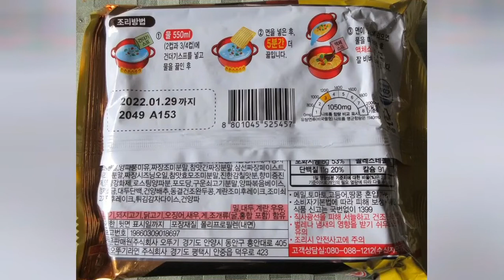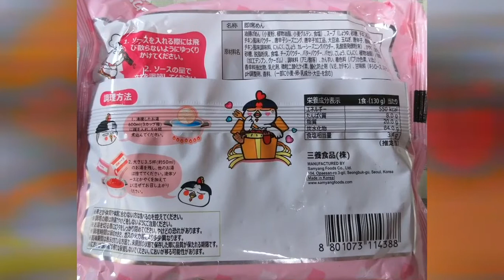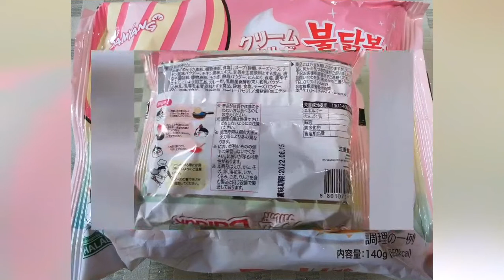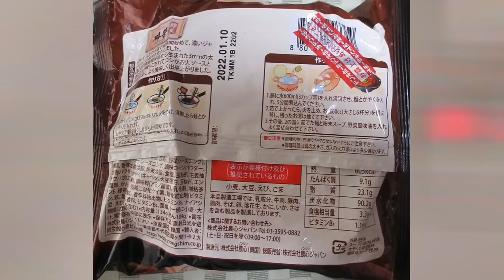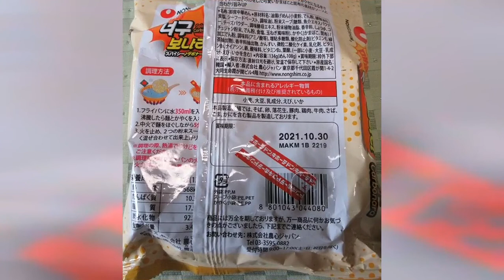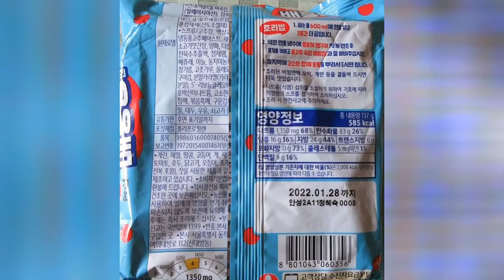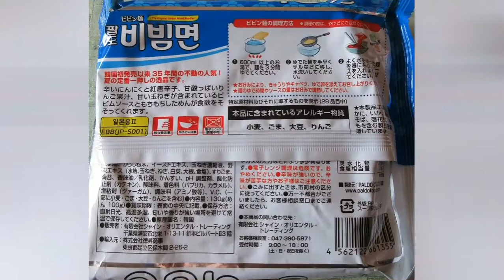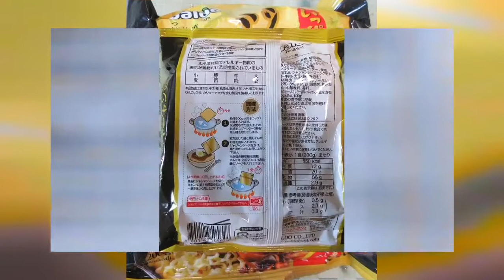【韓国】インスタント汁なし麺 Korean Instant Noodle without Soup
【韓国】インスタント汁なし麺
Korean Instant Noodle without Soup

ラーメン好きが多い韓国では激辛はもちろん、辛くないものまでさまざまな汁なしのインスタントラーメンが販売されています。日本で手に入る韓国汁なし麺をご紹介します。

韓国式ジャージャー麺の濃厚な味わいを楽しみたいなら一品ジャジャン麺。ソースタイプのインスタントラーメン。コクのある味噌ダレがよく絡むもちもちの麺が特徴で、本場の味を家庭で気軽に楽しみたい方におすすめ。茹で上がった麺にソースをからめれば出来上がり。ソースは温めなくても使えますが、麺と一緒に湯煎すると一層美味しくなります。

映画「パラサイト」で話題になったチャパグリ。チャパグリとは韓国風ジャージャー麺とスパゲティをミックスした甘めのチャパゲティと、たぬき（ノグリ）のパッケージが特徴のノグリラーメンを合わせて作る汁なしラーメンのこと。チャパグリ単体としても発売されています。

うどん＋ラーメンのようなコシがある太麺が特徴で、ラーメンというよりも韓国風のやきそばのような食感が魅力。劇中では牛肉を追加したリッチなチャパグリが出てきましたが、肉以外にも野菜や海鮮など好みの具を足して楽しめます。

汁なしタイプの王道・ブルダックポックンミョンは、鳥のキャラクターイラストを使ったパッケージデザインが特徴。味によって辛さレベルが違うので、パッケージの裏に記載されているスコヴィル値（SHU)をチェックして、自分に合った商品を選ぶのがポイントです。

緑色のパッケージが目印のチャジャンブルダックは、辛さはあるもののタレの甘みと旨みを味わえる商品。シリーズの中で最も辛くない商品なので、辛いのが苦手な方におすすめです。最後までタレの奥深い味わいを楽しみながら食べられます。

次に辛いのがピンクのカルボブルダックと、黄色のチーズブルダック。ピンクのカルボはタレがからみやすい平打ちの太麺にバジルソースの香りが広がります。黄色のチーズはチーズのコクと香りが食欲をそそる一品ですが、しっかり辛いので、辛いのが苦手な方は注意が必要。どちらもまろやかな味わいで食べやすいのですが、じわじわと辛さが広がります。辛さを抑えたクリームカルボも2020年から発売されています。

やや辛めのブルダックを試してみたいなら、カレーブルダックとキムチブルダックがおすすめです。カレーブルダックは唐辛子とカレースパイスのWの辛さが魅力。キムチブルダックは韓国のお酒ブランド「眞露」とのコラボ商品で、小ぶりのキムチが入っているのが特徴です。

かなり辛いブルダックを試してみたいなら、黒いパッケージのブルダック炒め麺がおすすめです。かなり辛いので、辛いものが得意な方でも注意が必要です。

ヘクブルダック炒め麺は、スコヴィル値10000SHUという桁違いの辛さが特徴です。最初のうちこそ食べやすいように感じますが、徐々に痛みを伴う刺激的な辛さが襲ってきます。辛さにかなり強い人はチャレンジしてみる価値がありますが、体調の悪い日は避けて無理をしないようにしましょう。

入れるだけで辛みを抑えて食べやすくなるのは、卵やチーズのトッピングで、辛さが物足りない時は、キムチやコチュジャンのトッピングがおすすめです。普通に食べるのに飽きてしまった方、味に変化が欲しい方はお試し下さい。

今回、試した韓国汁なし麺１６種を動画に編集しましたので、よかったらご覧下さい。

■オットギ
 ジンジャジャン 진짜장
 ジンビビン麵 진비빔면

■三養
 カルボ ブルダック炒め麺 Carbo 불닭볶음면
 カレー ブルダック炒め麺 Curry 불닭볶음면
 クリームカルボ ブルダック炒め麺 Cream Carbo 불닭볶음면
 激辛ブルダック炒め麺 불닭볶음면

■農心
 チャーワン 炸王 韓国風ジャージャン麺
 チャパゲティ 짜파게티
 ノグボナーラ 너구보나라
 チャーワン 짜왕
 辛ラーメン炒め麺 辛라면 볶음면
 梨ホンドンビビン麺 배홍동 비빔면

■八道
 ジャジャン麺 짜장면
 ビビン麺 비빔면
 一品ジャジャン麺 일품 자장면
 ラポッキ 라볶이